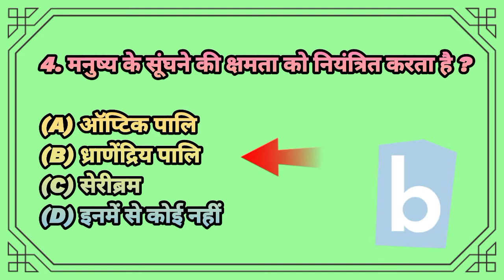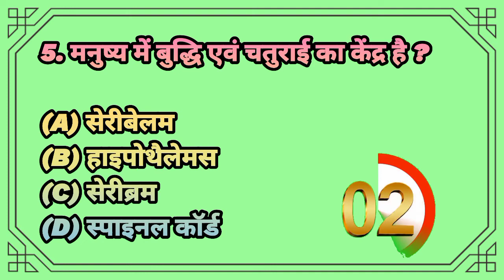मनुष्य में बुद्धि और चतुराई का केंद्र है general knowledge & general science ||gk&gs|| subscribe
most important  top 5 question
 general knowledge & general science
 for upsc , bpsc, railway, banking, any compatative exam